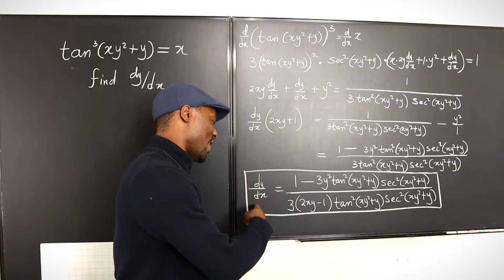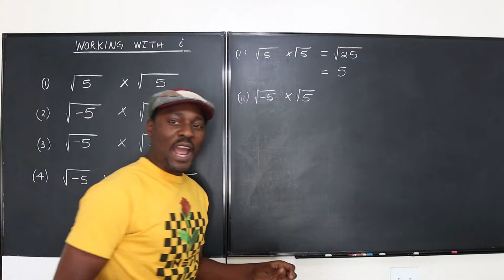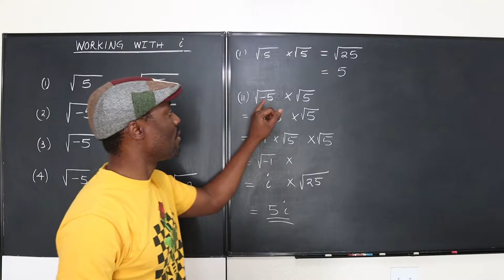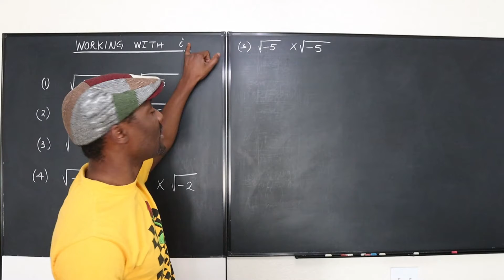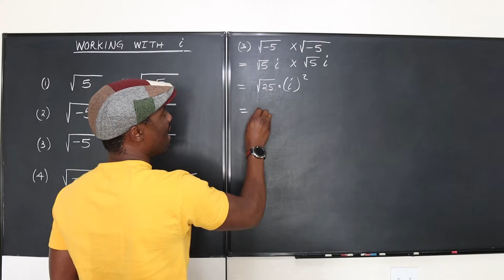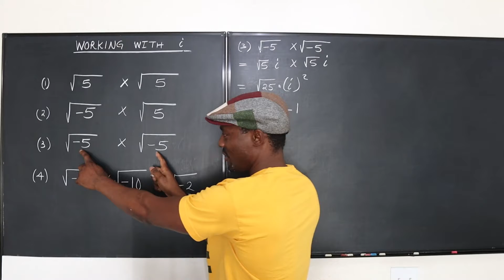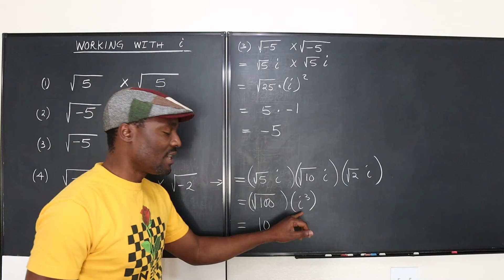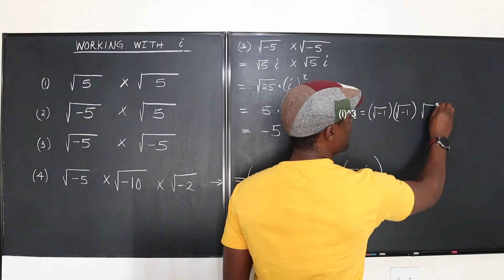Working with Imaginary Unit i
In this video, I showed how to use the imaginary unit i to simplify negative radicals